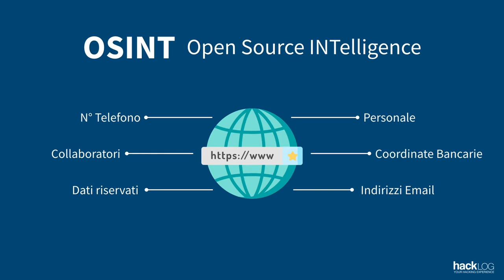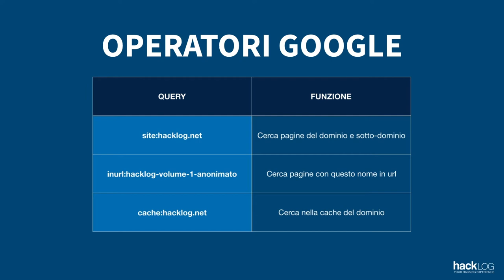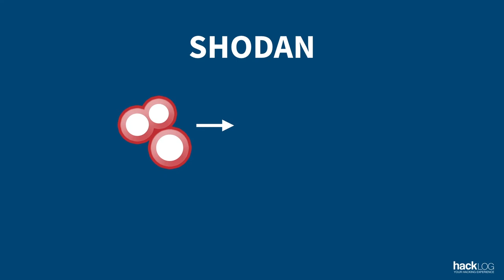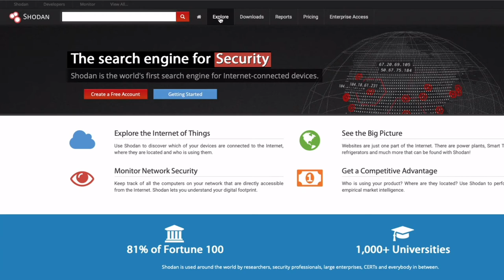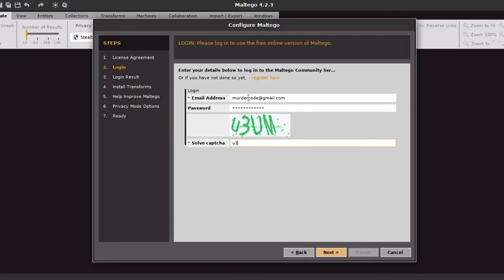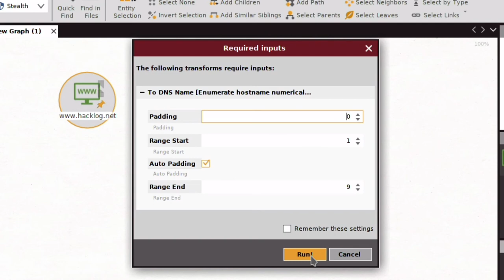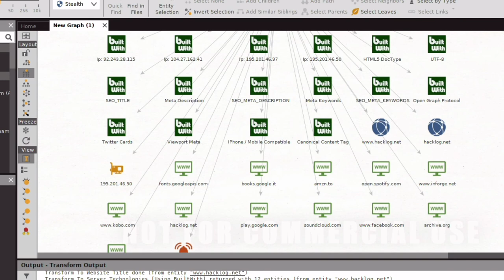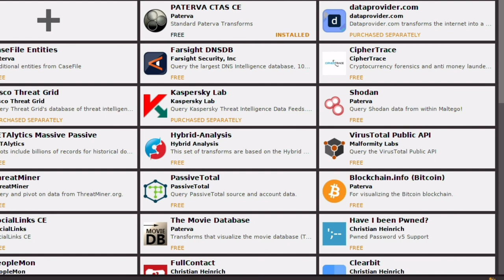HACKLOG 2x13 - Guida all'OSINT (Google Hacking, Shodan & Maltego)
ℹ️ Col termine OSINT (Open Source INTelligence) ci si riferisce a quell’attività che consiste nel raccogliere informazioni attraverso fonti di dominio pubblico. In questo capitolo ci concentreremo sulle tecniche che permettono di estrapolare informazioni dal web attraverso metodi popolari e non.